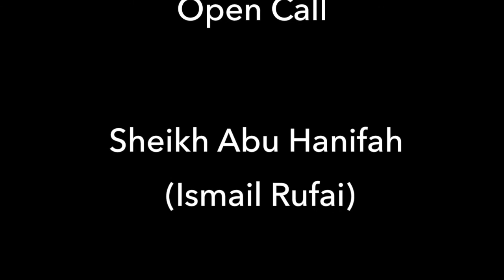Lesson 21 | The persecution of the prophet by the Quraysh during the first open call